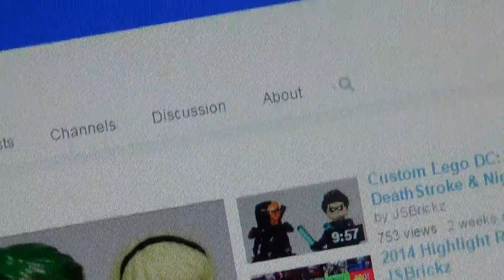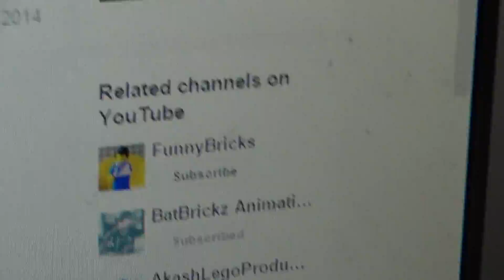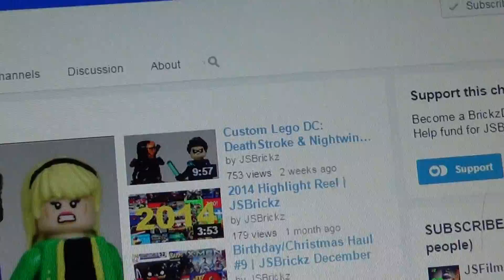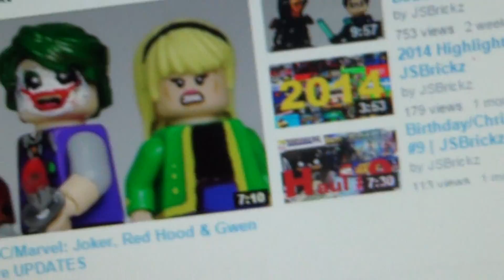400 SUBS!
Thanks for 400 guys! Next up the 5 and double 0's!